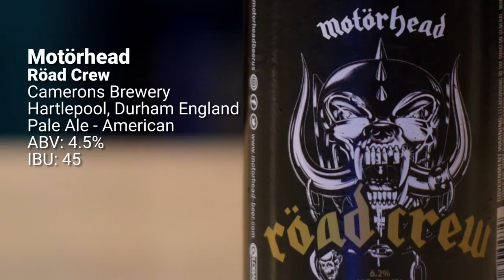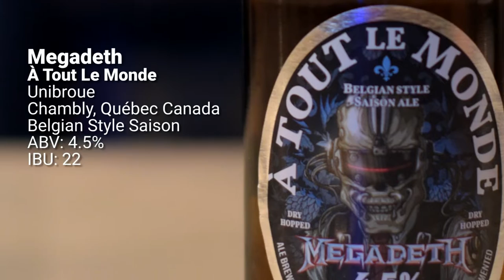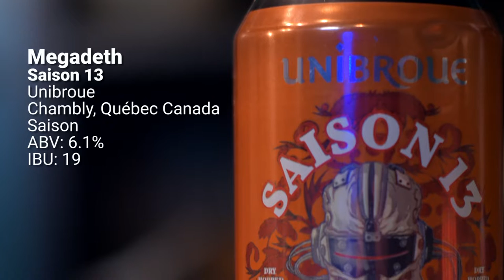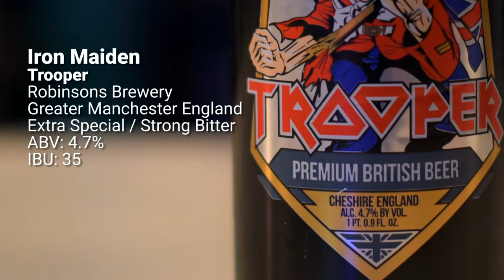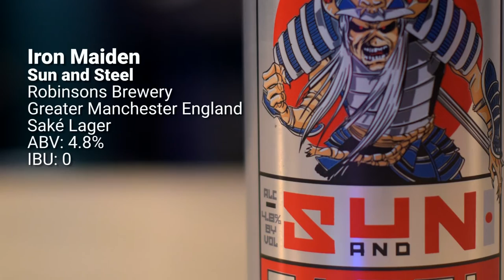ASTRALBORNE - Metal Band Beer Review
The Astral-boys are back with yet another beer review! This time, they're taking on signature beers brewed in collaboration with heavy metal bands: Motörhead, Metallica, Megadeth, Anthrax, and Iron Maiden. Be sure to stick around until the end for a very special MYSTERY beer reveal.

Follow us on UNTAPPD
Derik: hammerhorde85
Jayson: kingdom_crusher
Paul: pfuz